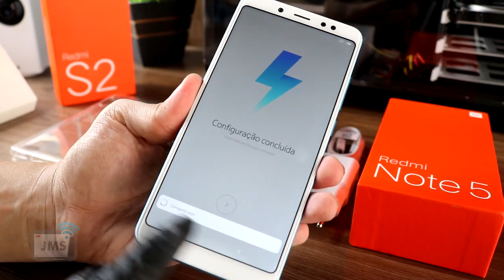A Melhor Camera com Tela Full HD e Preço Incrível REDMI NOTE 5 Xiaomi